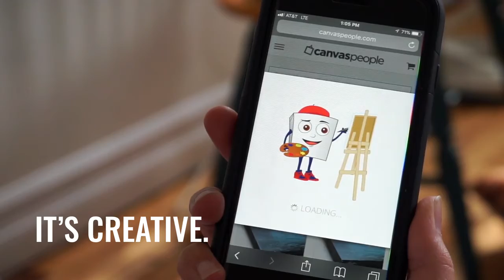Try our 11x14 Canvas for FREE*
Photos capture our most precious moments. At CanvasPeople we are fascinated with the idea of turning those moments into a work of art. That's why we want you to try our most popular size for FREE.
*just pay the shipping and handling costs and enjoy your 11x14 canvas!